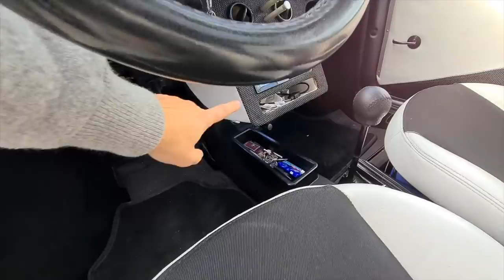Fiat 500 d'epoca MODIFICATA - EsperienzaMotori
!- LEGGIMI -!
Video su una fiat 500 d'epoca customizzata
fiat 500 tuned
500 epoca custom
500l epoca

Se volessi darmi una piccola mano anche per finanziare tutti gli acquisti per il canale puoi farlo semplicemente acquistando tutti i prodotti che ti servono su Amazon da questo

Hai già dato uno sguardo alla playlist EsperienzaMotori dedicata alle recensioni di auto?